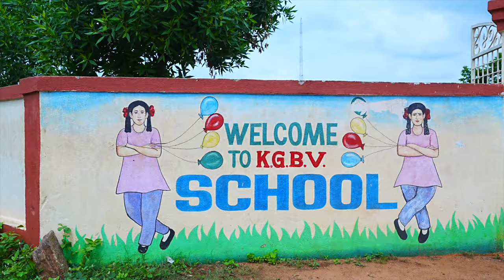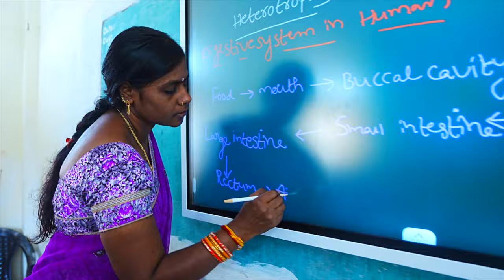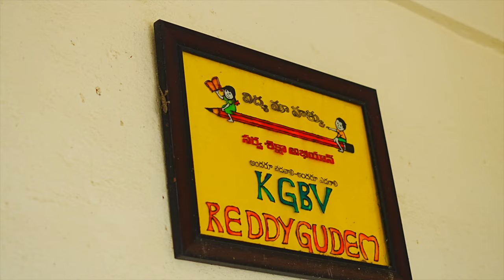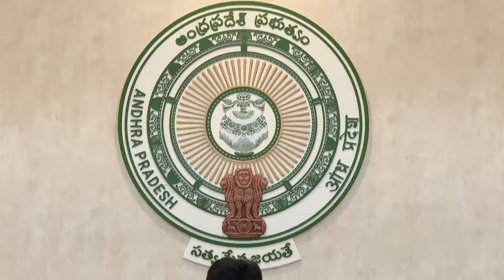Kasturba Gandhi Balika Vidyalaya, Andhra Pradesh -Profile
"Empowering Girls Through Education: Kasturba Gandhi Balika Vidyalaya, Andhra Pradesh"

Description:
Welcome to our latest video, where we take you on a virtual journey to Kasturba Gandhi Balika Vidyalaya in the beautiful state of Andhra Pradesh. Join us as we explore the remarkable initiatives and stories that are changing the lives of young girls in rural India.

🏫 About Kasturba Gandhi Balika Vidyalaya:
Kasturba Gandhi Balika Vidyalaya (KGBV) is a government-sponsored initiative aimed at providing quality education to girls from disadvantaged backgrounds. In Andhra Pradesh, these schools are making a significant impact, fostering female empowerment, and promoting gender equality.

🌟 What to Expect:
- 📚 Educational Empowerment: Discover how KGBV equips girls with knowledge and skills to break barriers and realize their full potential.
- 🌈 Life Transformation: Hear heartwarming success stories of students who have overcome obstacles to achieve their dreams.
- 🤝 Community Engagement: Learn about the collaborative efforts involving teachers, parents, and the community to support these young learners.

🔗 Additional Resources:
- Learn more about the KGBV program: [Insert Link]

Join us in celebrating the resilience and determination of these young girls as they embark on a journey towards a brighter future.